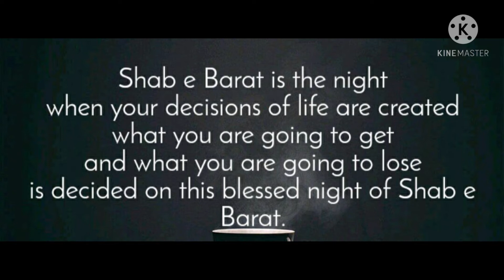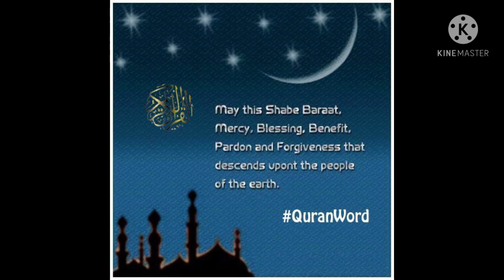ShabeBarat 2021 / Shaban Special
Shab-e-Barat Mubarak,

15 Shaban, Ibadat ke raat,

Ask forgiveness from your creator,

Forgive others,
Bakhshis ke raat,

Ibadat ke raat,